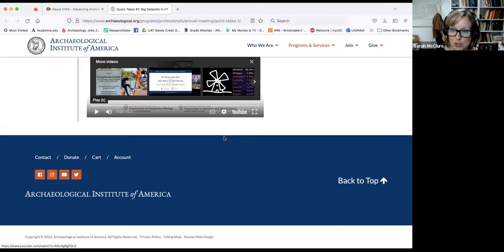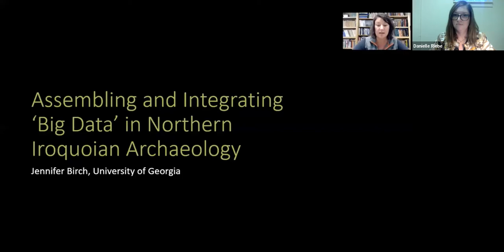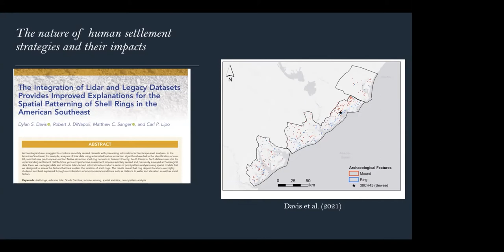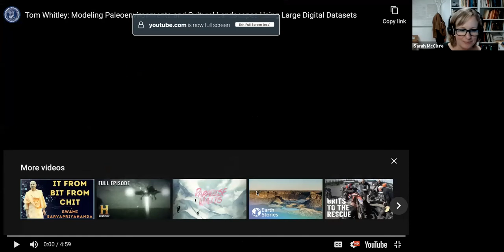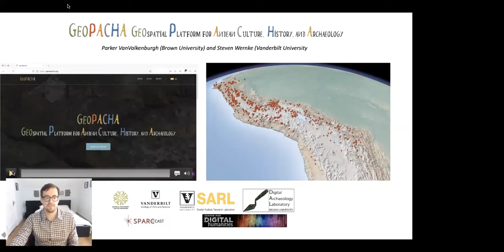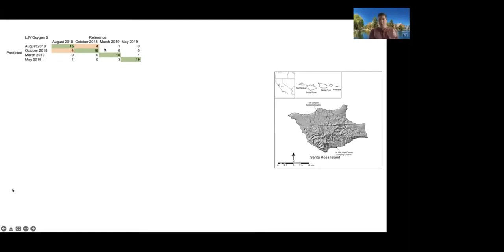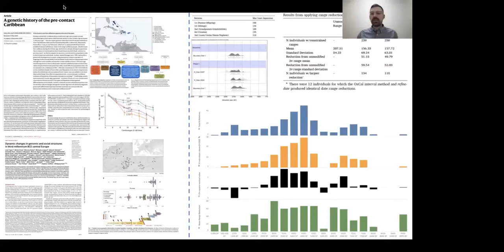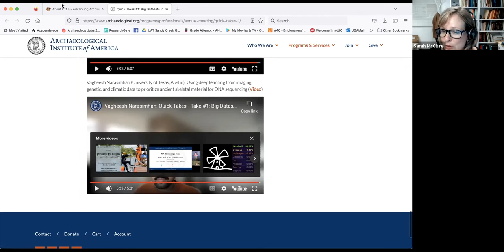Quick Takes – Take #1: Big Datasets in Archaeology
The inaugural program, “Quick Takes – Take #1: Big Datasets in Archaeology”, showcases nine videos of scholars working in a variety of places and time periods. Their contributions discuss various types of big datasets and the different approaches that they take to analyze, curate, and disseminate these data.

This session was held on Wednesday, October 26th, 2022, from 6:00 to 8:00 pm and moderated by the organizers Drs. Danielle Riebe and Sarah McClure.